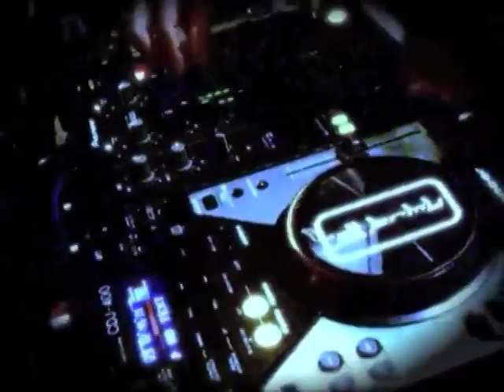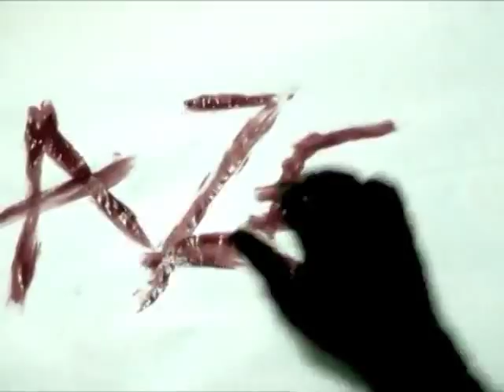Visual Power Noise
Dj set: SFX / A-[ZET]